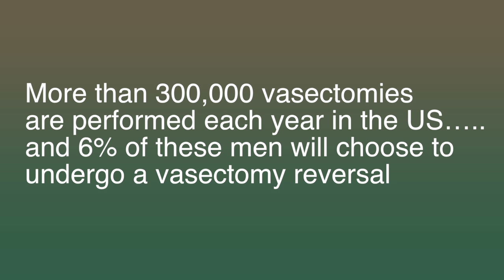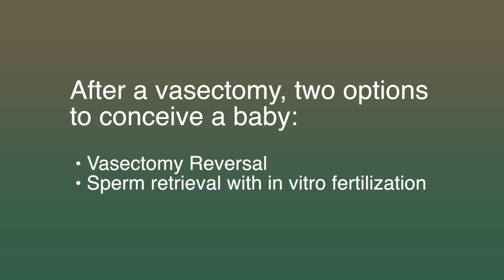Why Choose Vasectomy Reversal with Dr. Fenig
Dr. Fenig can help you decide which procedure is best for you and your spouse/partner; the two options after a vasectomy are a vasectomy reversal or sperm retrieval with in vitro fertilization. Find out more about Focal Point Productions